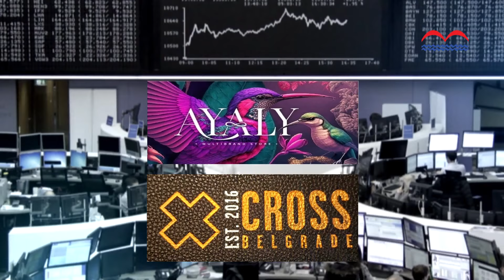TV MOST- PARABOLA- VUK STANIĆ